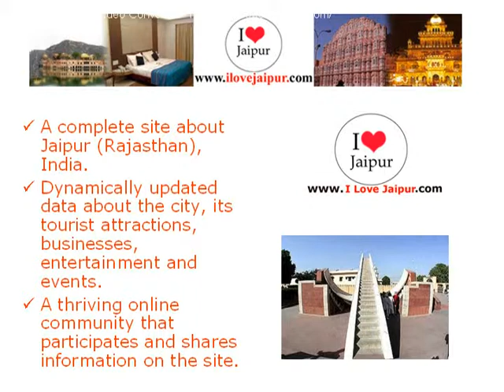Mangal Kamana Guest House.Jaipur, Rajasthan, India - Hotels in Jaipur